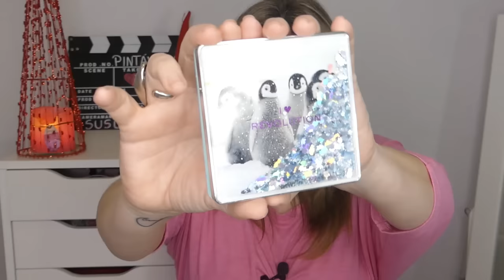REACCIONANDO a mi PRIMER vídeo// 😱 RECREANDO mi primer maquillaje*🤦🏼‍♀️He mejorado? lo hago igual?